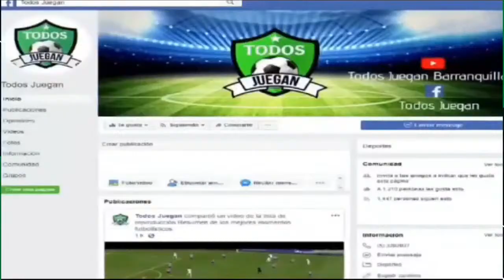🏟️⚽️ Todos Juegan 📣 Viernes, 12 de Abril AlAire con el Dr. Edgardo Barreto y equipo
Deportes y mucho más⚽
Lunes a viernes 1:00 p.m. - 2:15 p.m.⏱️
De Colombia🇨🇴 para el mundo 🌎